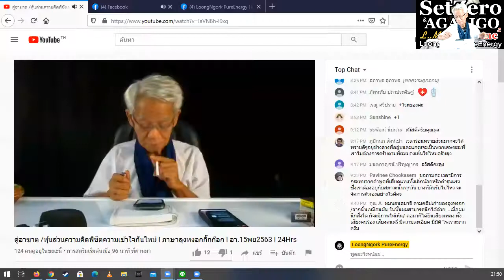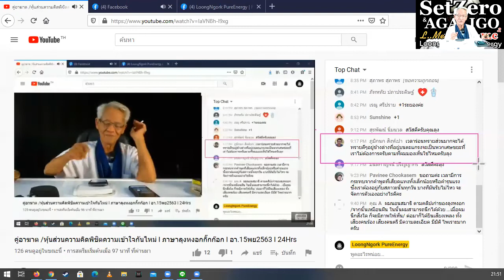เกิดไหม่/หุ้นส่วนความคิดพิชิตความเข้าใจกันไหม่ I ภาษาลุงหงอกกิ๊กก๊อก I 15พย63 I 24Hrs